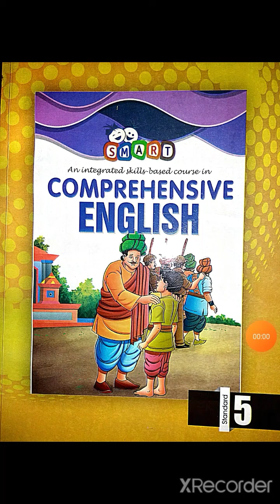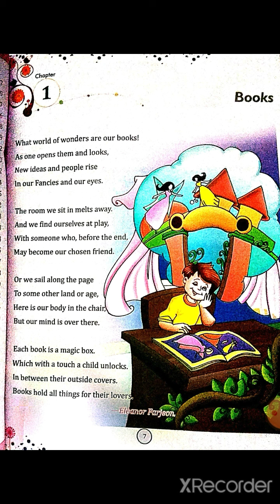Subject-English || Class-5 || Chapter-1 'Books'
This video is only for students of class 5 of Holy Public School